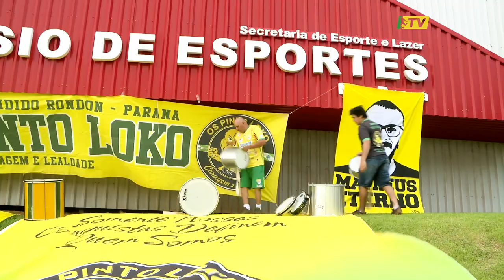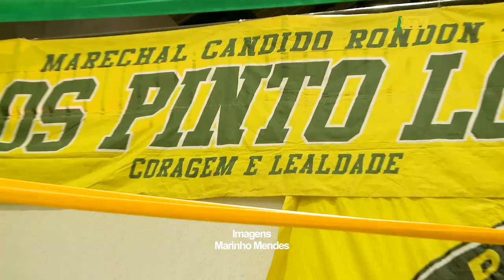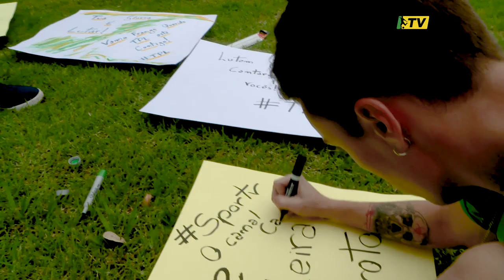Conheça a torcida organizada da Copagril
Os Pinto Loko, como é chamada a torcida organizada da Copagril, acompanha a equipe em todas as partidas no Ney Braga